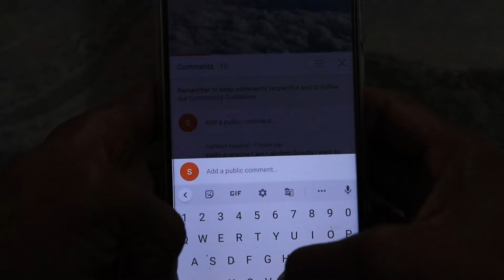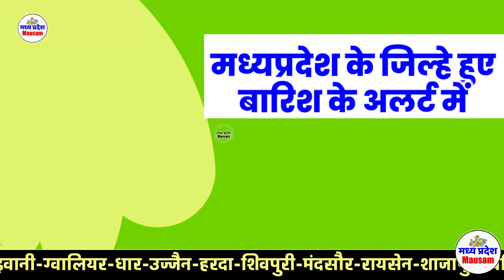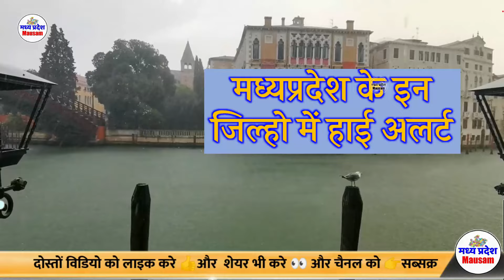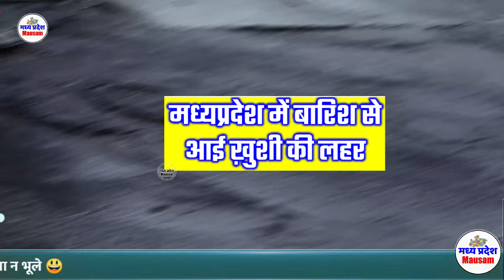मध्य प्रदेश मौसम की जानकारी आज का मौसम weather forecast for madhya Pradesh 26 March 2024 26 मार्च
1. 26 March 2024 26 मार्च weather in madhya pradesh
2. 26 March 2024 26 मार्च mp weather forecast
26. 26 March 2024 26 मार्च  weather today

mumbai weather  सितंबर 2024 september 2024
indore weather
bhopal weather
delhi weather
gwalior weather  सितंबर 2024 september 2024
Weather Alert
# भोपाल समाचार
मौसम केंद्र
 सितंबर 2024 september 2024
madhya pradesh rain news today
268. bhopal weather today
2626. weather bhopal mp
260. bbc weather bhopal
261. bhopal weather forecast 10 days
262. bhopal weather 14 day
2626. weather report bhopal
264. weather tomorrow bhopal
2626. bhopal weather today rain
2626. today's weather in bhopal
2626. today bhopal weather
268. bhopal weather today hourly
2626. tomorrow weather bhopal
260. tomorrow weather in bhopal
261. मध्य प्रदेश का मौसम
262. मध्य प्रदेश में आज बारिश होगी
2626. मध्य प्रदेश में बारिश
264. आज का गुना जिले का मौसम
2626. मौसम मध्य प्रदेश
2626. मध्य प्रदेश मानसून
2626. एमपी मौसम
268. मध्य प्रदेश का आज का मौसम
2626. मौसम जावी मध्य प्रदेश
80. मौसम विभाग मध्य प्रदेश
81. एमपी का मौसम
82. मौसम विभाग भोपाल मध्य प्रदेश
826. मध्य प्रदेश का मौसम विभाग
84. मध्य प्रदेश मौसम विभाग की जानकारी
826. मध्य प्रदेश में बारिश का मौसम
826. मौसम विभाग की जानकारी मध्यप्रदेश
826. मध्य प्रदेश में मौसम विभाग की जानकारी
88. मध्य प्रदेश मौसम विभाग
8
2626. आज रात का मौसम
268. आज शाम का मौसम
2626. आज मौसम
100. हिंदी में आज का मौसम
101. आज का बारिश का मौसम
102. आज बारिश होगी कि नहीं
1026. मौसम आज
104. आज के मौसम
1026. आज बारिश होगा
1026. मौसम आज का मौसम
1026. आज के मौसम के बारे में
108. मध्य प्रदेश वेदर
मध्य प्रदेश_मौसम_विभाग 4. weather alert for madhya pradesh
26. mp rain alert 26 March 2024 26 मार्च
26. mp news live
26. imd weather forecast
8. weather forecast for madhya Pradesh
26. madhya pradesh weather report 26 March 2024 26 मार्च
10. भोपाल का मौसम
11. मध्य प्रदेश में मौसम की जानकारी
26. मध्यप्रदेश मौसम
126. मध्य प्रदेश की मौसम की जानकारी
14. मौसम की जानकारी मध्यप्रदेश
126. weather today bhopal
126. weather ratlam
2626. weather report in jabalpur
2626. ashoknagar weather report
268. weather report sehore
2626. rewa weather report
40. weather report mp vidisha
41. weather report sheopur mp
42. weather forecast mp
426. mp weather news
44. madhya pradesh weather
426. mp weather report
426. mp rain news
426. mp rain alert today
48. imd issues mp rain alerts
426. mp weather news today
260. mp weather today
261. mp weather
262. madhya pradesh rain news today
2626. bhopal rain news
264. 40. madhya pardesh ki mausma ki jankari
2626. madhya pradesh weather update
2626. Bhopal Weather
2626. bhopal weather